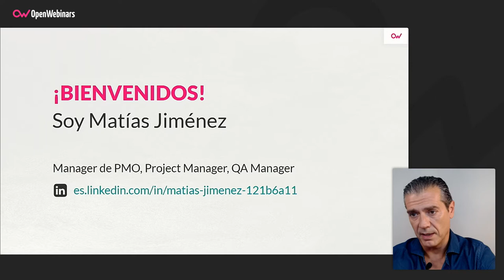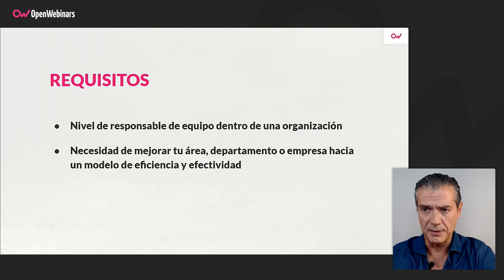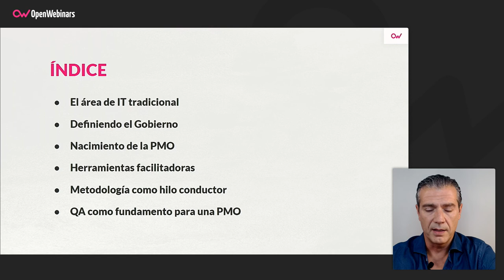Curso de Implantación de una PMO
Con este curso comprenderás la utilidad y el objetivo de una PMO dentro de una empresa, sus competencias, habilidades, desarrollo y conceptualización de cómo una PMO estructura un área de IT.

- Plantear la fundación de una PMO en tu empresa o departamento
- Aprender la necesidad de tener control y gobierno en tu empresa o departamento
- Adquirir el objetivo de coordinación y eficiencia como base para tu desarrollo
- Incorporar el enfoque a la medición y la optimización como pilares básicos